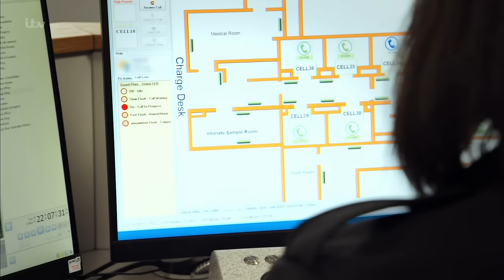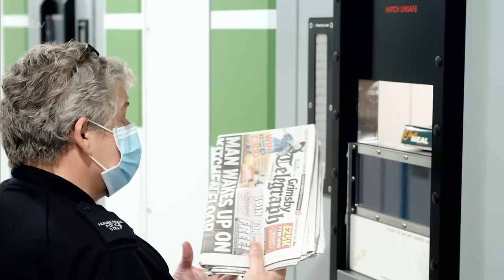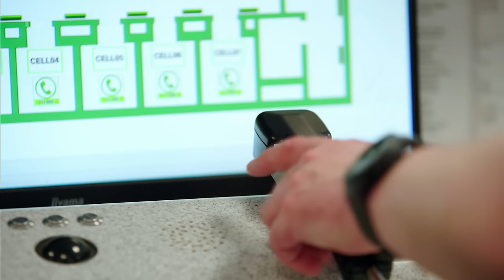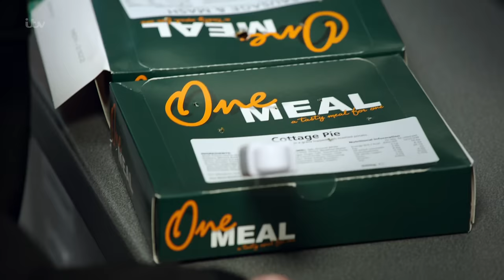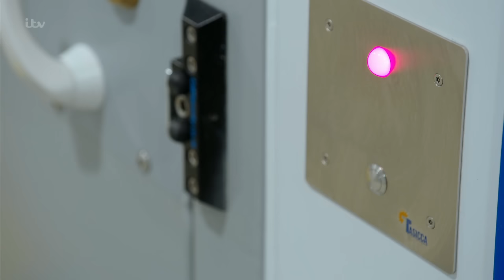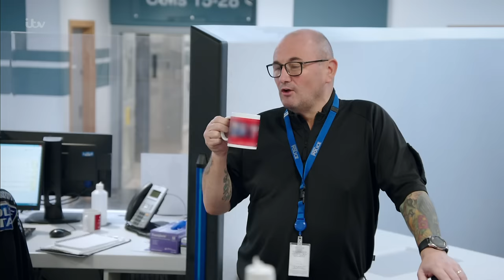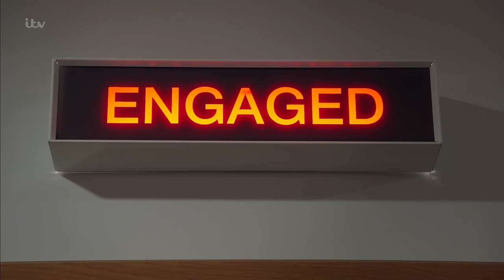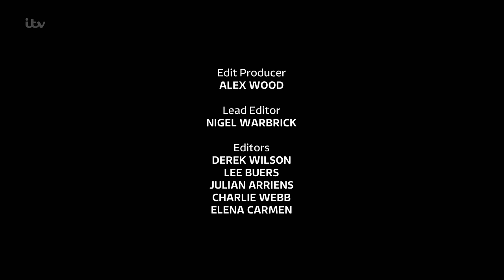Hotel Custody - UK - S01E03 Unhappy Birthday